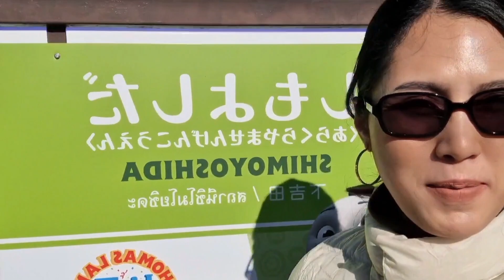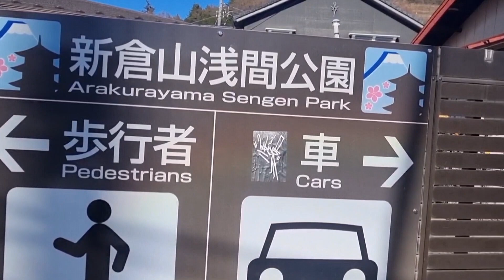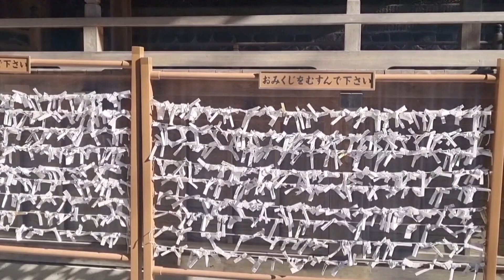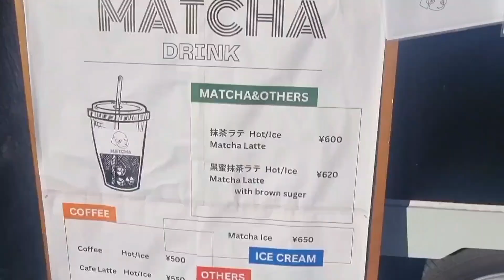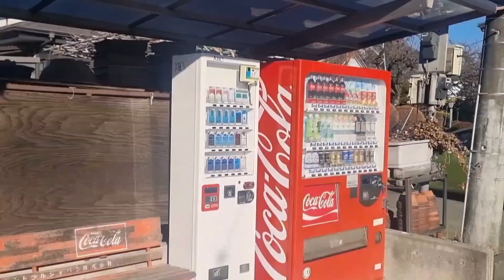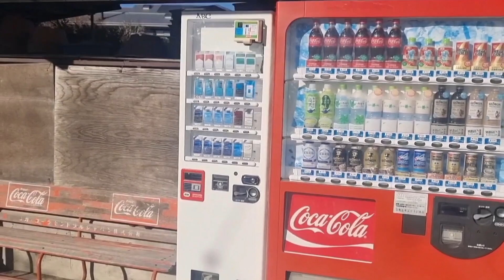เที่ยวญี่ปุ่นคนเดียว!! นั่งรถไฟไปดูFuji, Kawaguchiko 2024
Japan Solo Trip 2024 เที่ยวญี่ปุ่นครั้งแรกคนเดียว
เดินทางโดยใช้ตั๋ว JR wide pass (15,000¥ เดินทางพื้นที่ภูมิภาคคันโต รวมโตเกียว ได้แบบไม่จำกัดเที่ยว)
รายละเอียดเพิ่มเติม￼และจองตั๋วonline ล่วงหน้าได้ที่ ￼

เจดีย์แดง ลงสถานี Shimoyoshida
นั่งรถไฟต่อจาก Shimoyoshida ไปเที่ยว Kawagushiko ได้เลย